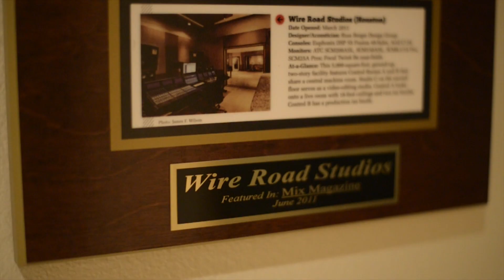Masika Kalysha's vlog: Houston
I elfin love H-town! Spent a few days in Houston to work and play... Studio sessions, meetings, closed a few deals and a whole lotta club hostings and celebrating! Come check it out. xoxo